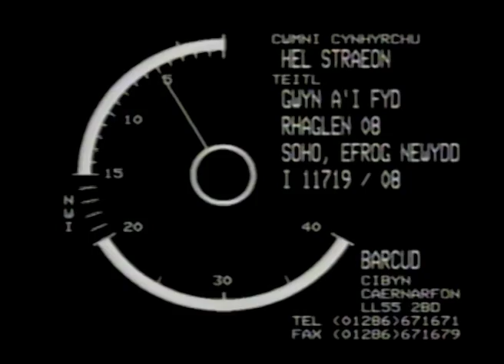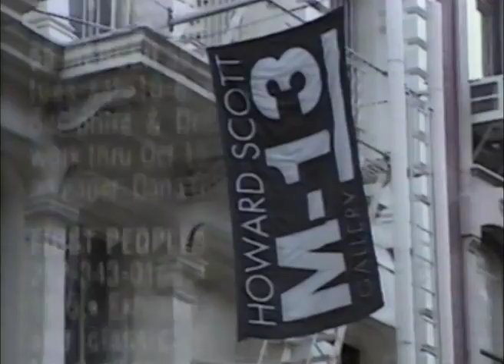Gwyn A'I FYD